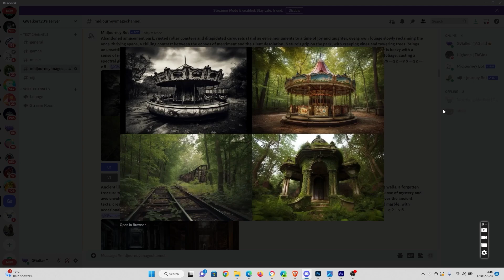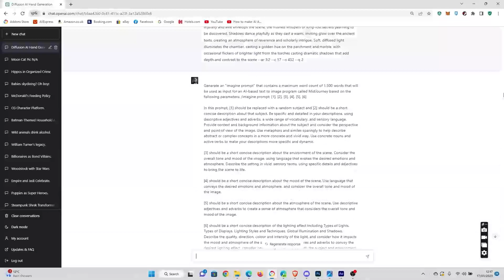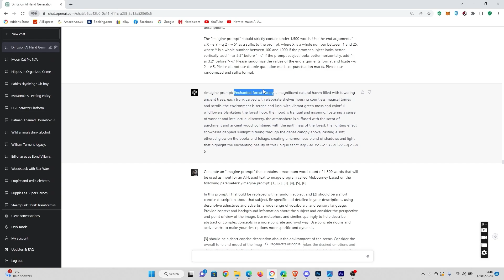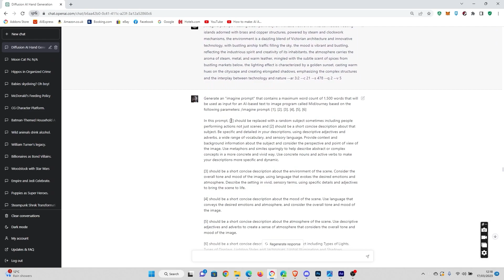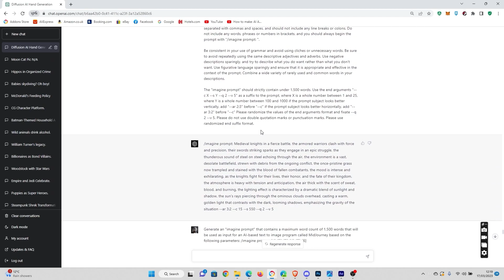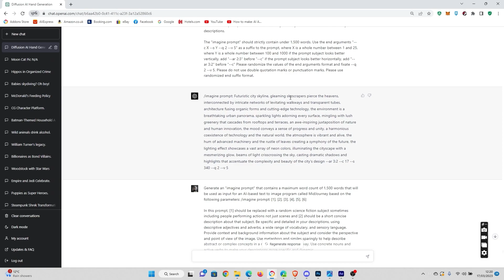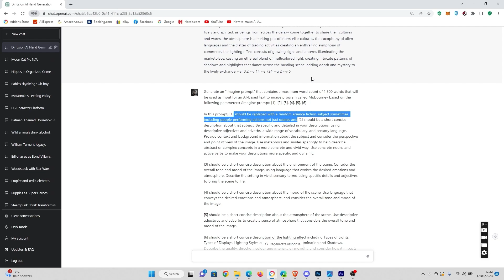ChatGPT4 and Midjourney v5 Integration Tutorial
Following on from my previous video where I attempt to integrate standard ChatGPT and Midjourney v4 I look at ChatGPT4's increased language abilities and Midjourney v5's increased image creation abilities - here are the results

NEW V5 SCRIPT:

Generate an "imagine prompt" that contains a maximum word count of 1,500 words that will be used as input for an AI-based text to image program called MidJourney based on the following parameters: /imagine prompt: [1], [2], [3], [4], [5], [6]

In this prompt, [1] should be replaced with a random subject sometimes including people performing actions not just scenes and [2] should be a short concise description about that subject. Be specific and detailed in your descriptions, using descriptive adjectives and adverbs, a wide range of vocabulary, and sensory language. Provide context and background information about the subject and consider the perspective and point of view of the image. Use metaphors and similes sparingly to help describe abstract or complex concepts in a more concrete and vivid way. Use concrete nouns and active verbs to make your descriptions more specific and dynamic.

[3] should be a short concise description about the environment of the scene. Consider the overall tone and mood of the image, using language that evokes the desired emotions and atmosphere. Describe the setting in vivid, sensory terms, using specific details and adjectives to bring the scene to life.

[4] should be a short concise description about the mood of the scene. Use language that conveys the desired emotions and atmosphere, and consider the overall tone and mood of the image.

[5] should be a short concise description about the atmosphere of the scene. Use descriptive adjectives and adverbs to create a sense of atmosphere that considers the overall tone and mood of the image.

[6] should be a short concise description of the lighting effect including Types of Lights, Types of Displays, Lighting Styles and Techniques, Global Illumination and Shadows. Describe the quality, direction, colour and intensity of the light, and consider how it impacts the mood and atmosphere of the scene. Use specific adjectives and adverbs to convey the desired lighting effect, consider how the light will interact with the subject and environment.

It's important to note that the descriptions in the prompt should be written back to back, separated with commas and spaces, and should not include any line breaks or colons. Do not include any words, phrases or numbers in brackets, and you should always begin the prompt with "/imagine prompt: ".

Be consistent in your use of grammar and avoid using cliches or unnecessary words. Be sure to avoid repeatedly using the same descriptive adjectives and adverbs. Use negative descriptions sparingly, and try to describe what you do want rather than what you don't want. Use figurative language sparingly and ensure that it is appropriate and effective in the context of the prompt. Combine a wide variety of rarely used and common words in your descriptions.

The "imagine prompt" should strictly contain under 1,500 words. Use the end arguments "--c X --s Y --q 2 --v 5" as a suffix to the prompt, where X is a whole number between 1 and 25, where Y is a whole number between 100 and 1000 if the prompt subject looks better vertically, add "--ar 2:3" before "--c" if the prompt subject looks better horizontally, add "--ar 3:2" before "--c" Please randomize the values of the end arguments format and fixate --q 2 --v 5. Please do not use double quotation marks or punctuation marks. Please use randomized end suffix format.Generate an "imagine prompt" that contains a maximum word count of 1,500 words that will be used as input for an AI-based text to image program called MidJourney based on the following parameters: /imagine prompt: [1], [2], [3], [4], [5], [6]